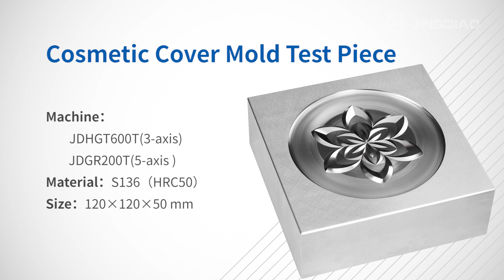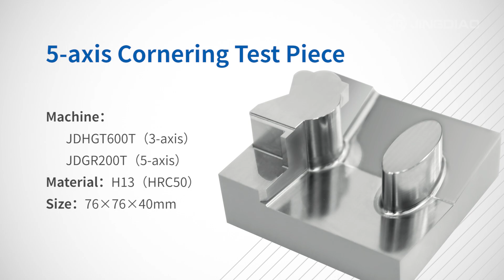Advantages of 5 Axis High Speed Precision Machining Centers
Jingdiao is a manufacturer of 3 and 5 axis high precision, high speed machining centers and graphite mills. Established in 1994, Jingdiao is a privately held company with more than 6,500 employees and 800 dedicated to research & development. Our U.S. technical center Jingdiao North America (JDNA) is located in the Chicago suburb of Mt. Prospect, IL.  This location provides technical support, spare parts and has a showroom with the latest high-speed machining centers on display.

Why choose us? The combination of our high precision & competitive price results with the best ROI in the industry. Jingdiao machines are up to 40% less than our competitors while delivering unparalleled (micron level) machining results.  With Jingdiao, you don't have to break to break the bank enter the high speed, high precision hard milling arena.  to get the conversation started.